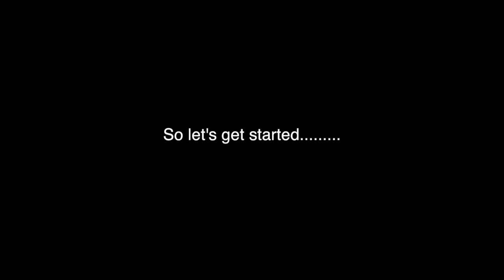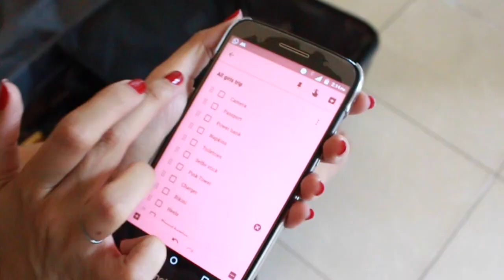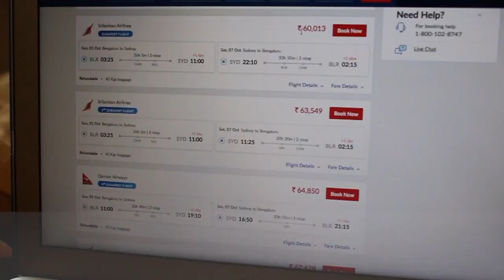TRAVEL I EXPECTATION VS REALITY I LIV IT UP WITH MILONI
Hello Milesters,
TRAVEL I EXPECTATION VS REALITY

This video is a little different from my other videos, acting for the first time. In this video we have enacted a few scenes which you can probably relate to. This is what happens to me most of the times. You have expectations which are sky high and the reality is not even close to it.

Liv it up with Miloni is a fashion, beauty, lifestyle, DIY, shopping haul, baking, skin care & hair care channel. All that a girl loves with some craziness and fun.

ABOUT ME

Welcome to my world Milesters . I am Miloni and I love shopping, fashion, makeup, baking, DIY - basically everything funÖ so that's what you will see me doing as well as learning a lot of things during the entire process.